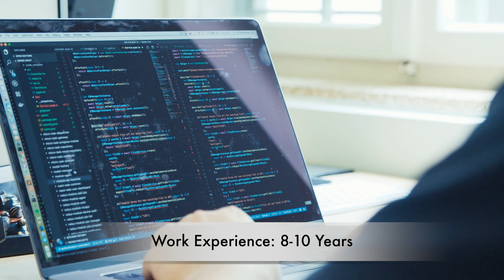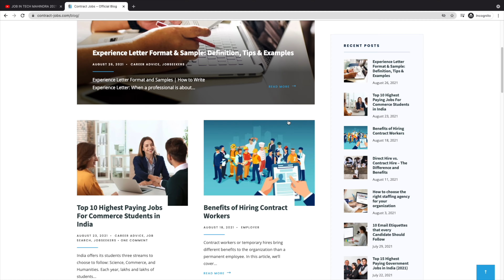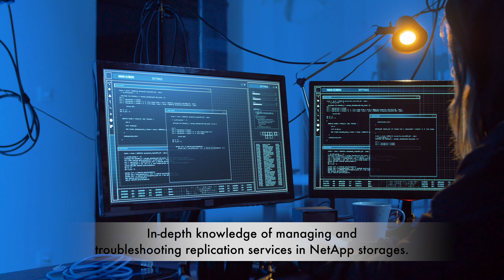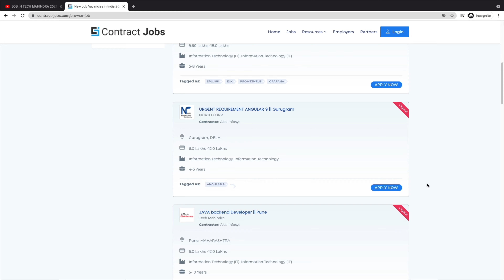175k salary PM | Lead Administrator | Wipro Job Vacancy | Bangalore | Jobs In India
175k salary PM | Lead Administrator | Wipro Job Vacancy | Bangalore | Jobs In India

 About Us: Contract-Jobs.com is a contractual job marketplace focused on matching contractual work opportunities with interested job seekers. If you have a Contractual Job preference, we have the matching job for you.

No matter whether you are taking the first step in your job search or the next step in your career. We Contract-Jobs.com are here to match you with the best contractual job assignment of your life!